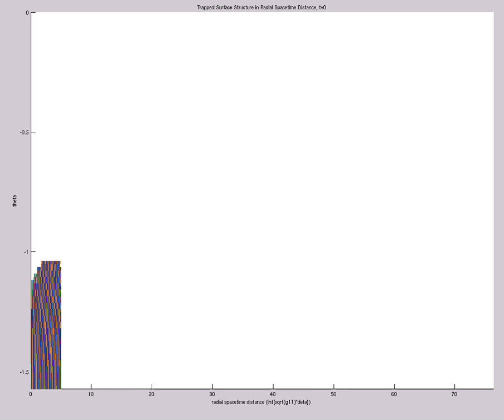Trapped Surface Structure in Radial Spacetime Dist (A=-1e-20,s0=3,etamax=5,200X60,mix,t=126)